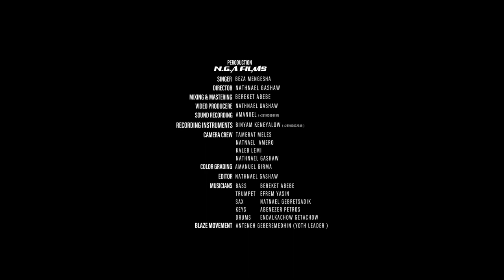Bereket Abebe @YouGo City Jazz Concert 2021